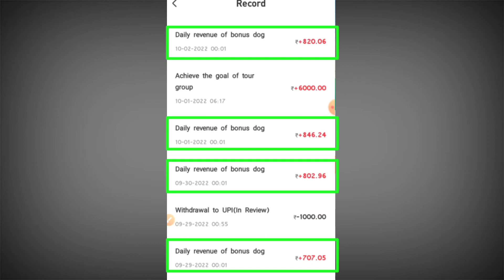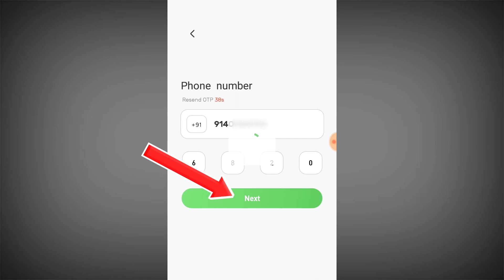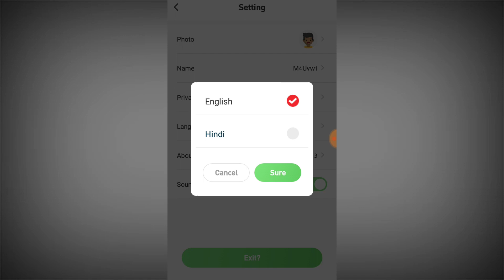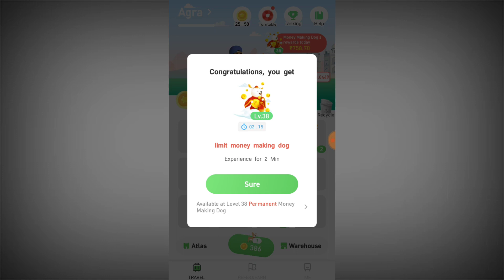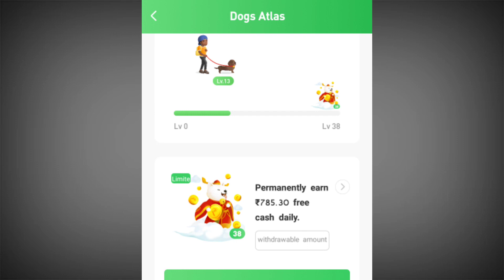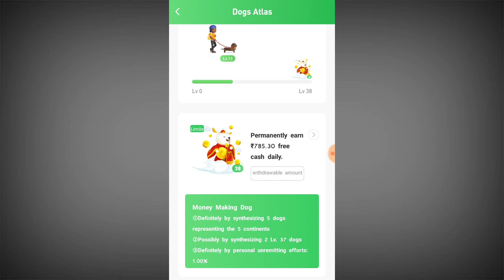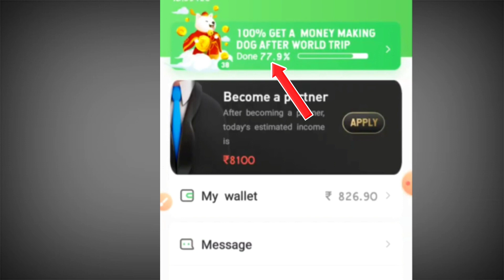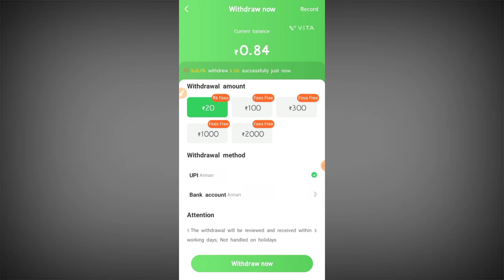World trip se paise kamaye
world trips app =